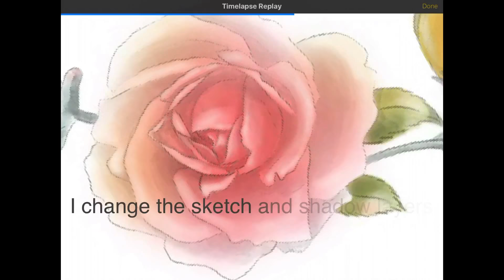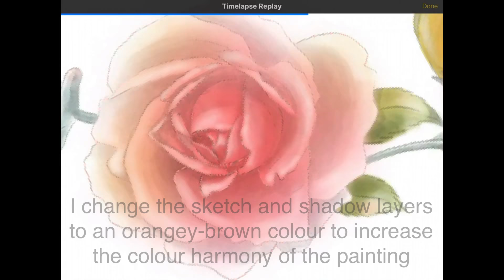How To Paint Digital Flowers in Procreate 4 on the iPad Pro with Apple Pencil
Just sharing my processes working on a rose as part of a digitally painted floral wreath. Hope you enjoy watching!